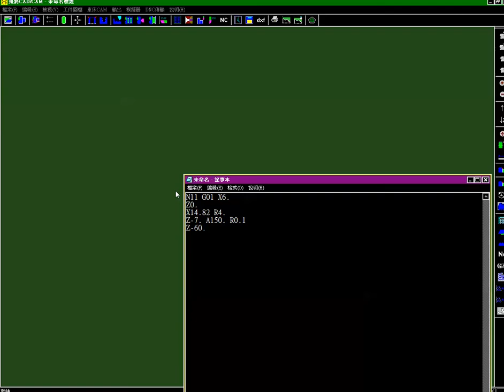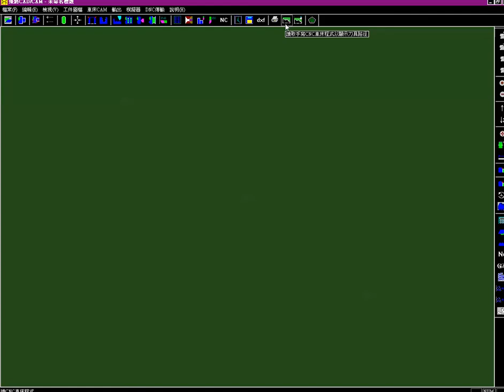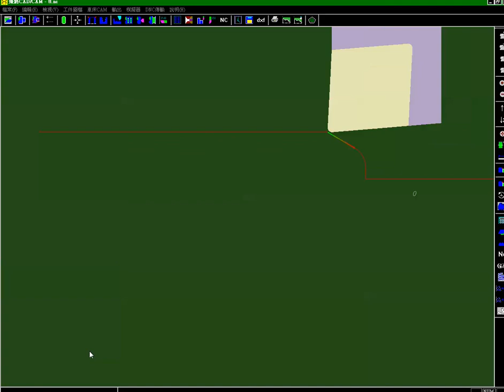手寫CNC車床程式模擬A角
使用FGcam來模擬手寫CNC車床程式裡的A角